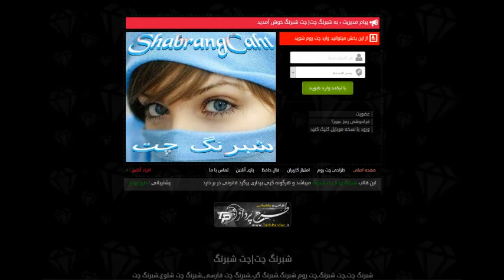شبرنگ چت|چت روم شبرنگ